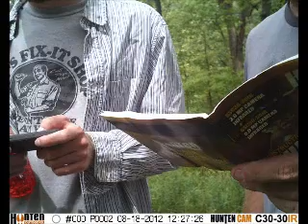First Ever Trail Cam Pull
First Cam pull of my life at The Haven